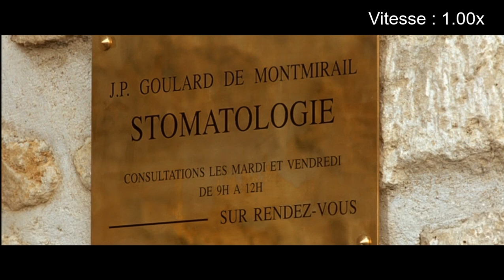Les Visiteurs - La Maison des Montmirail a Thoiry (Scène)